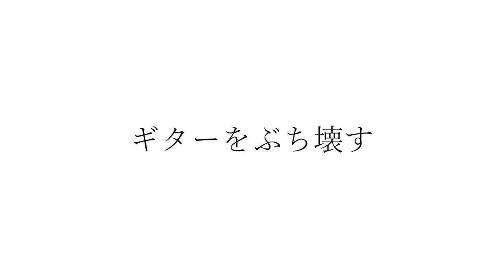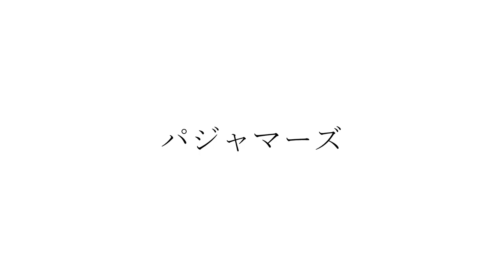カッコいいギター教室「パジャマーズのテーマ 2021」